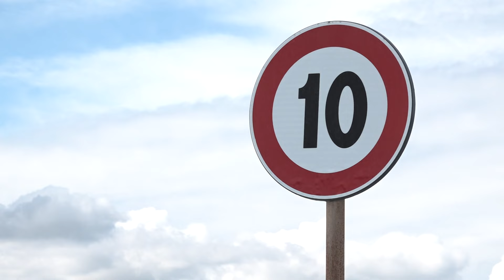Pedonalizzazione San Cataldo, il progetto piace ma i residenti chiedono parcheggi alternativi